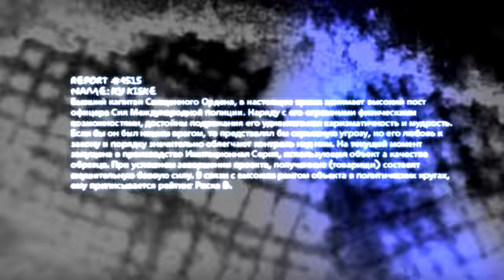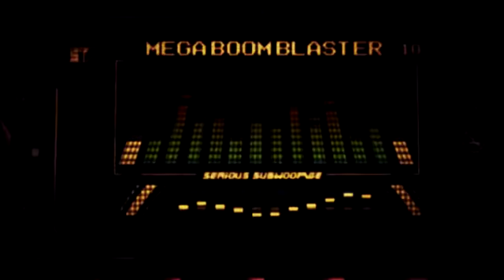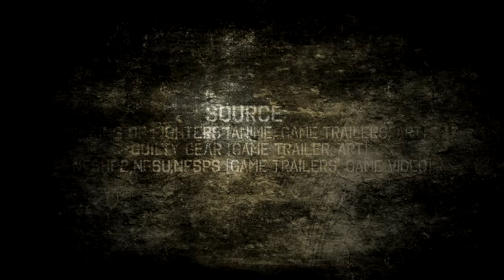AKROSS Con 2008 De29v101L Midnight Carnival alt